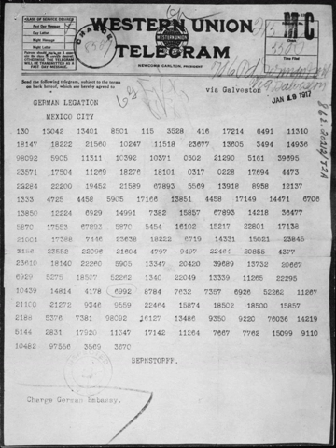Zimmermann Telegram | Wikipedia audio article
00:00:54 1 Telegram Content
00:02:46 2 Background
00:02:55 2.1 Previous German efforts to promote war
00:05:02 2.2 German motivation for the telegram
00:06:07 3 Mexican response
00:08:53 4 British interception
00:15:27 4.1 Use
00:16:24 5 Effect in the United States of America
00:19:37 6 Japanese response
00:20:04 7 Autograph discovery
00:21:08 8 See also

- Socrates

SUMMARY
The Zimmermann Telegram (or Zimmermann Note or Zimmerman Cable) was a secret diplomatic communication issued from the German Foreign Office in January 1917 that proposed a military alliance between Germany and Mexico. In the event that the United States entered World War I against Germany, Mexico would recover Texas, Arizona and New Mexico. The telegram was intercepted and decoded by British intelligence. Revelation of the contents enraged Americans, especially after German Foreign Secretary Arthur Zimmermann publicly admitted on March 3 that the telegram was genuine, helping to generate support for the United States declaration of war on Germany in April. The decryption was described as the most significant intelligence triumph for Britain during World War I, and one of the earliest occasions on which a piece of signal intelligence influenced world events.